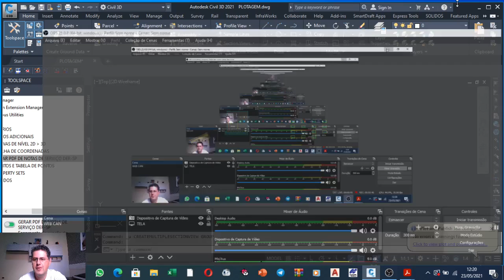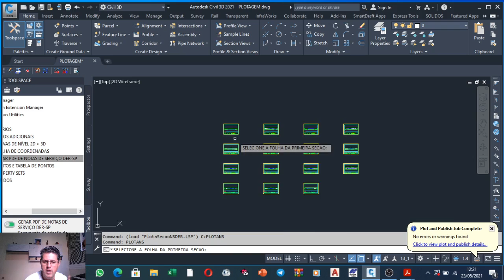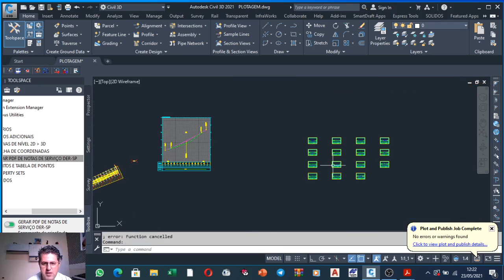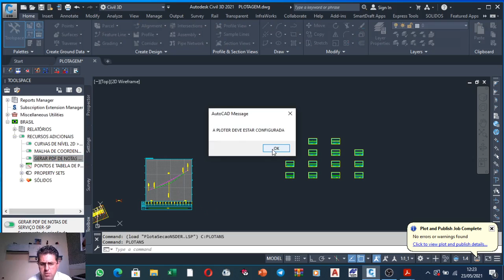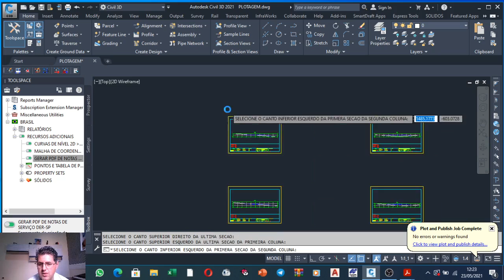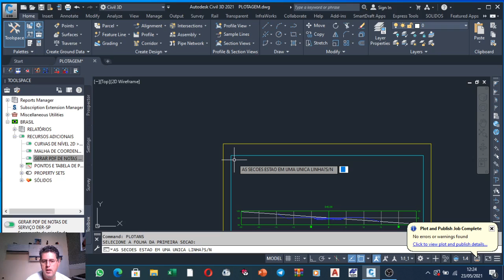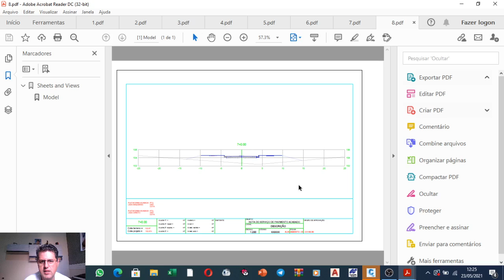Como Plotar as PRANCHAS do Padrão DER São Paulo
Galera do Canal hoje o nosso vídeo é uma Super DICA Para nosso aluno Regis sobre como plotar sem erros as seções do Padrão DER São Paulo... Não sabe quais são??? são aquelas do Padrão do Kit Country Brazil que já estão configuradas na folha A4. A nem sabia que dava para imprimir isso tudo automaticamente? então vem comigo nesse vídeo super rápido que te explico como fazer isso sem embaralhar as folhas...

Helton Menezes